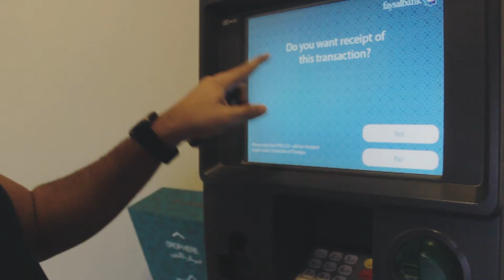LIFE ON 2 WHEELS! | Rizwan Ali Vlogs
Enjoy the bike life, actually enjoy everything that's around you!

Info: I'm Rizwan Ali a Pakistani Vlogger, nice to see you on my channel :D I upload daily vlogs, Q&A videos on Sunday and just awesome content in general xd